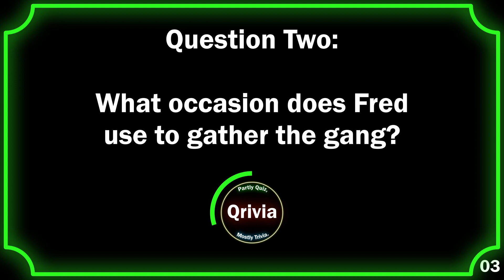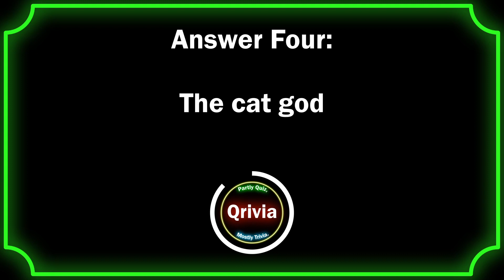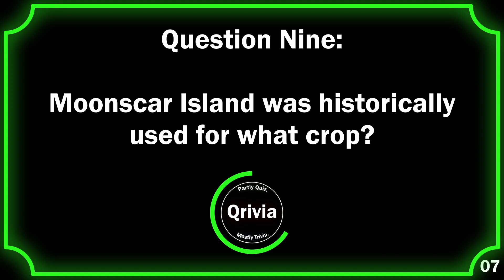Qrivia! Scooby-Doo on Zombie Island - 10 Easy Questions!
It’s triviaaaaaa time again!

Qrivia, Partly Quiz, Mostly Trivia! Ten easy questions, can you get them all right? Hm?

Intro! 00:00
Question One! 00:10
Question Two! 00:25
Question Three! 00:40
Question Four! 00:55
Question Five! 01:10
Question Six! 01:25
Question Seven! 01:40
Question Eight! 01:55
Question Nine! 02:10
Question Ten! 02:25
Outro! 02:40